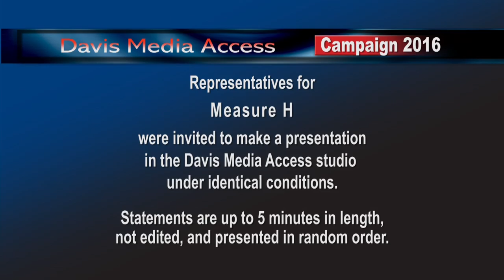Nov 2016 Ballot Davis, CA - Yes on Measure H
Each side for Measure H was invited to make a presentation in the Davis Media Access studios under identical conditions. Statements are up to 5 minutes in length, not edited & presented in random order.
The case for Measure H is presented by Carri Ziegler.